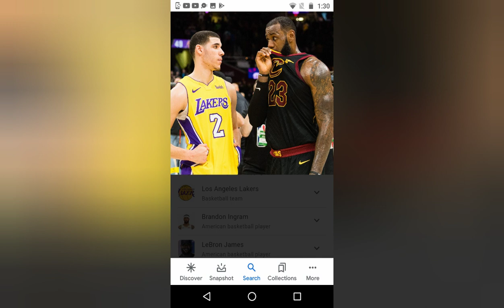lonzo is a great roll player with underrated IQ